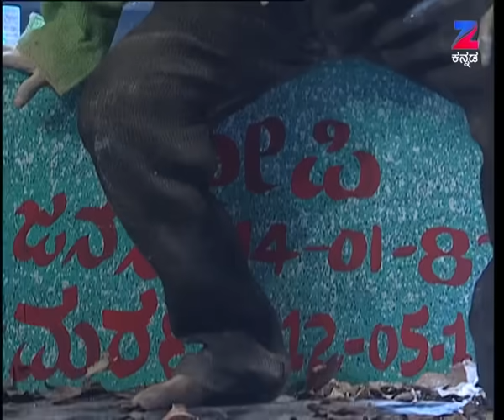ಗಂಡ ಹೆಂಡ್ತಿ ಸೇರಿ ಕೊಲೆ ಮಾಡಿದ್ರಲ್ಲೋ | Comedy Khiladigalu | Webisode - 30 | Zee ಕನ್ನಡ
Comedy Kannada reality show Comedy Khiladigalu Description:
Comedy Khiladigalu is a Kannada reality show. The show brings the best comedians from across the state, who have been shortlisted after Mega Auditions. This talent based show is judged by actor Jaggesh, director Yograj.